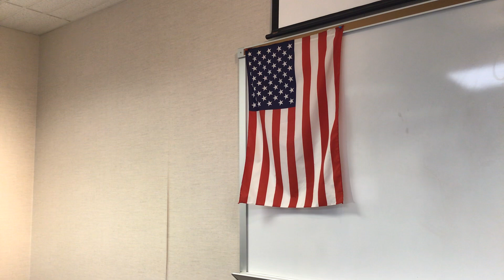Wcms Announcements 6/5